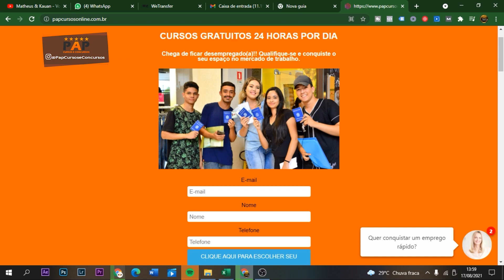POR QUE É TÃO DIFÍCIL PASSAR NA ENTREVISTA DE EMPREGO?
Muitas pessoas sentem dificuldade em passar numa entrevista de emprego, devido a sentirem muita dificuldade em responder as perguntas.
Pensando nisso, nós do PAP Cursos e Concursos vamos te explicar POR QUE É TÃO DIFÍCIL PASSAR NA ENTREVISTA DE EMPREGO? para que você possa se preparar de forma antecipada. Pare de se auto sabotar e consiga ter sucesso no processo seletivo.